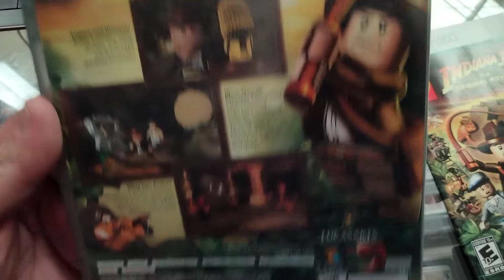Lego Indiana Jones the original adventures xbox 360